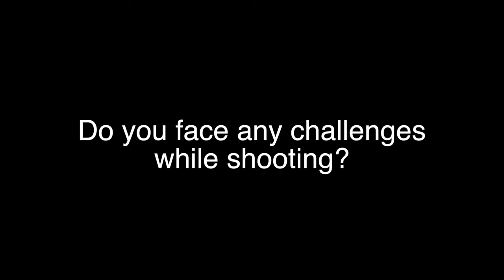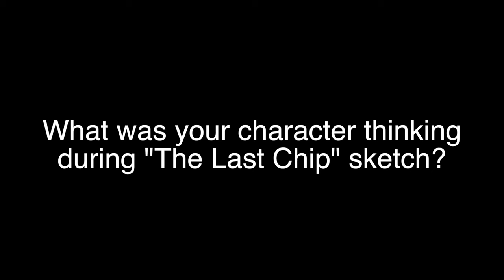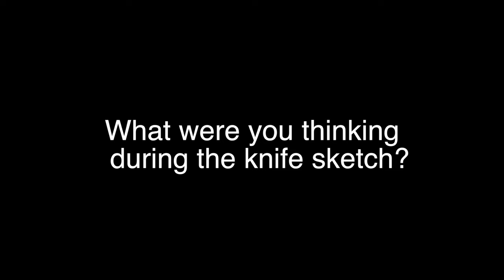Dude! Comedy: An In Side Look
Joe, Matthew, and Travis answer a series of questions about their sketch team, Dude! Comedy. We have some laughs a long the way.

Starring Matthew Goldin, Travis Rust, and Joe McAvoy